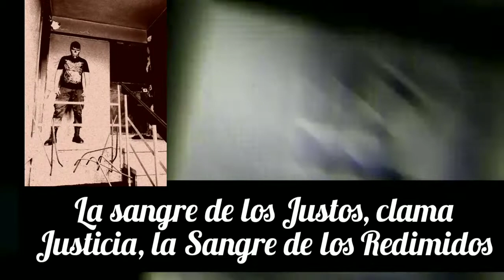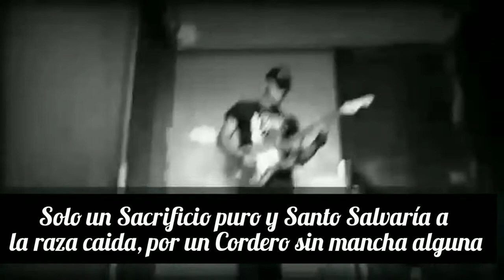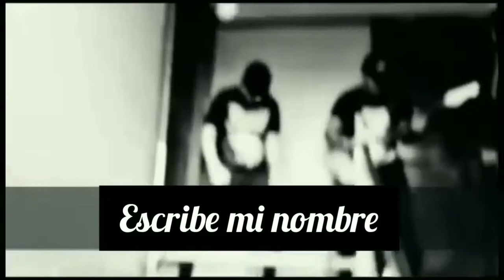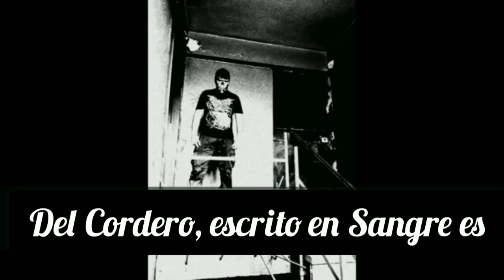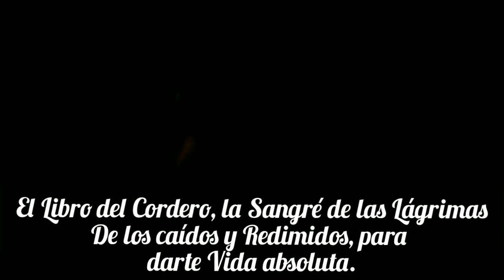BEZALEEL (Honduras) "Por La Sangre Del Cordero"